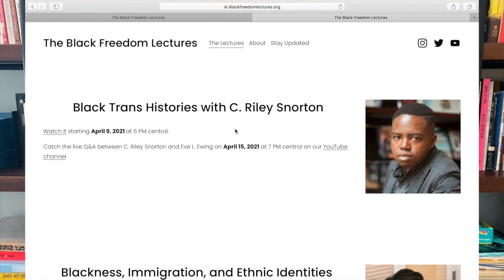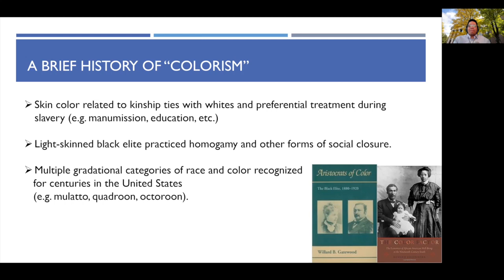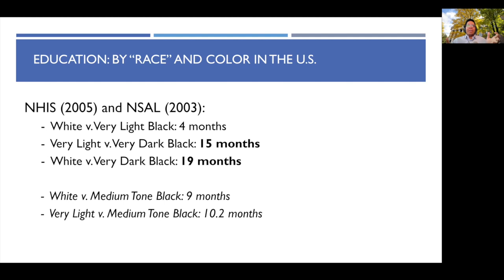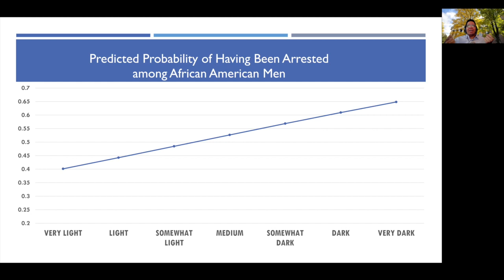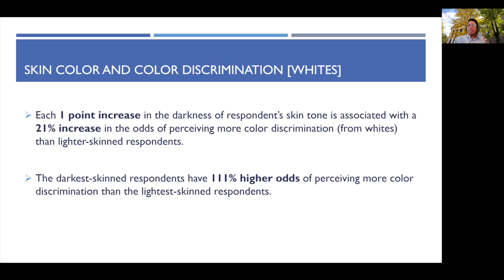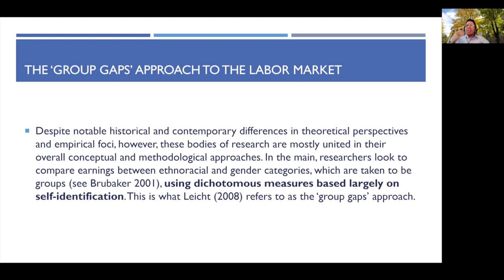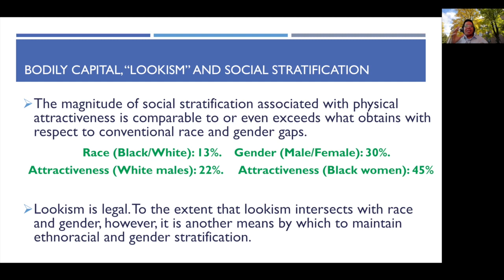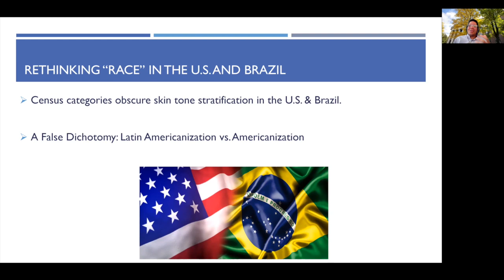Colorism | Black Freedom Lectures | Session 3: Dr. Ellis Monk